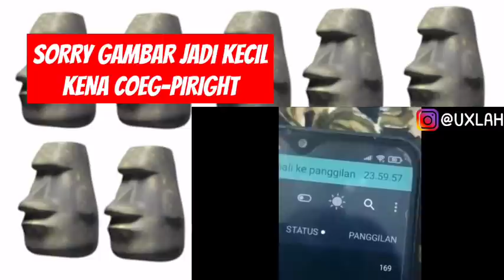VIDEO INI SANGAT CRINGE, JANGAN DITONTON ❗❗RANDOM PARA AYONIMA | CHOCHOT UALAH 106